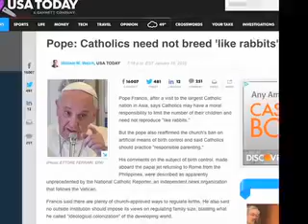CFN Media 1 Catholics Need not Breed Like Rabbits